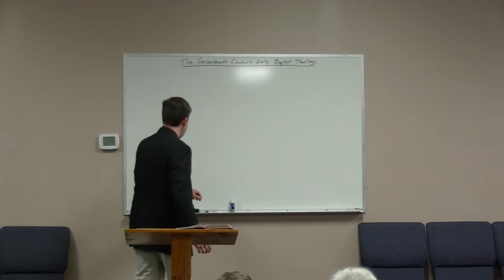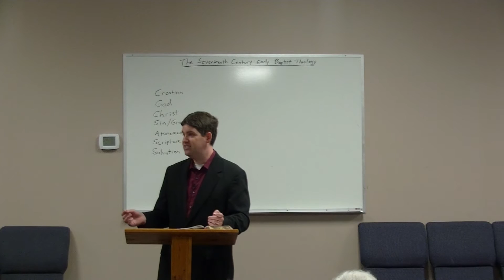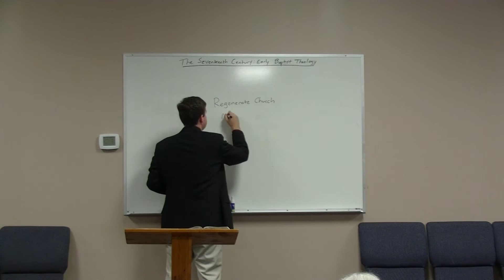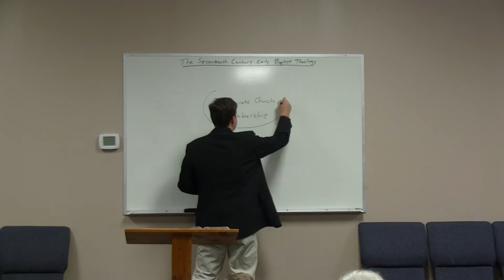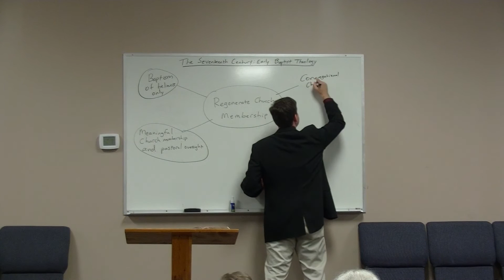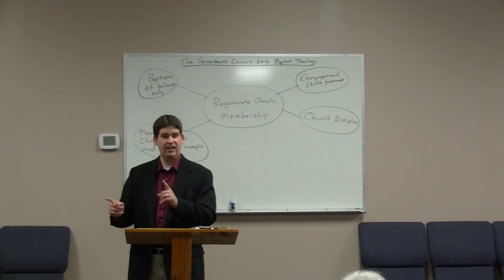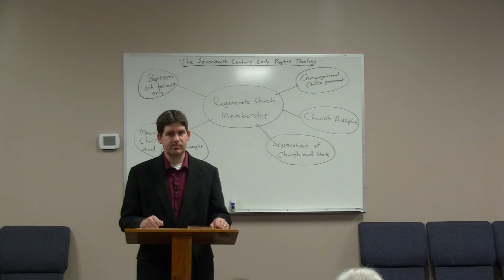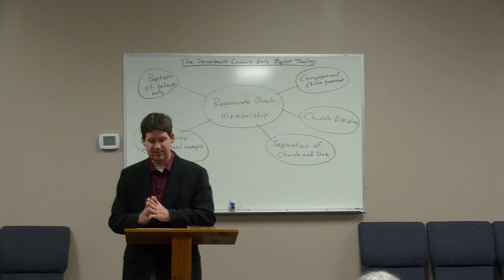The Seventeenth Century: Early Baptist Theology - Aaron O'Kelley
Today's Sunday School Coming Live from Cornesrstone Community Church